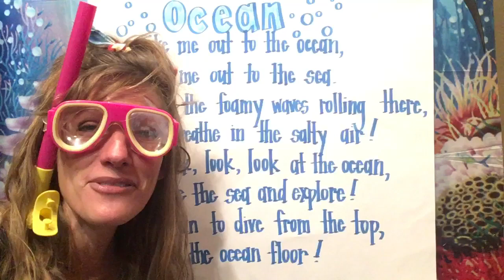🤿 Scuba Stewart Introduces ‘OCEAN’ Poem